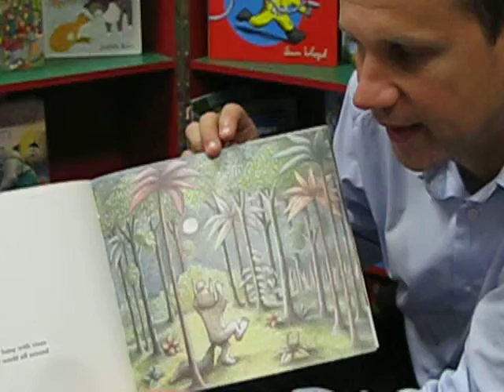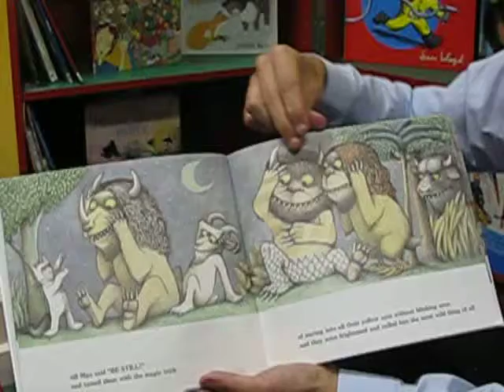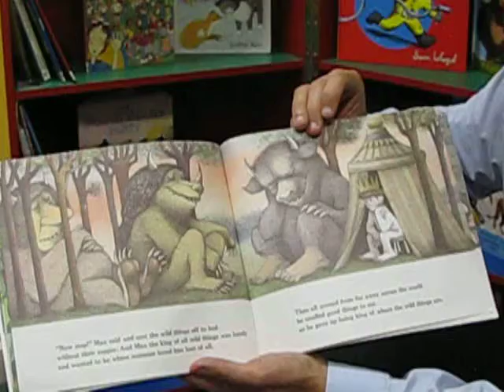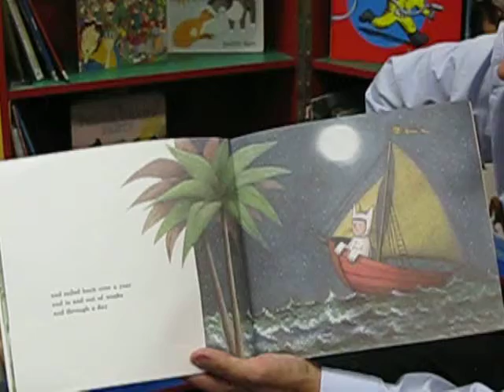Where The Wild Things Are